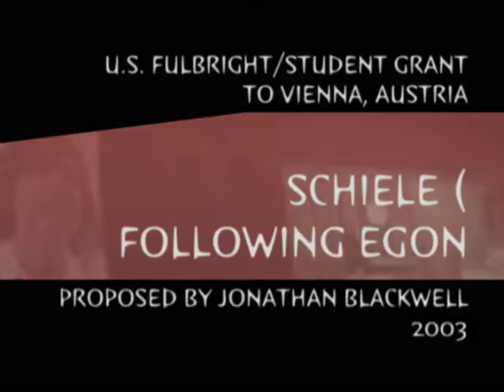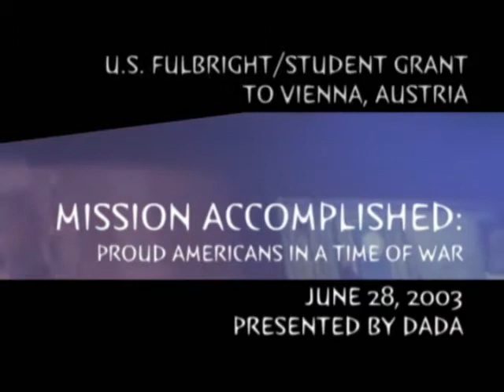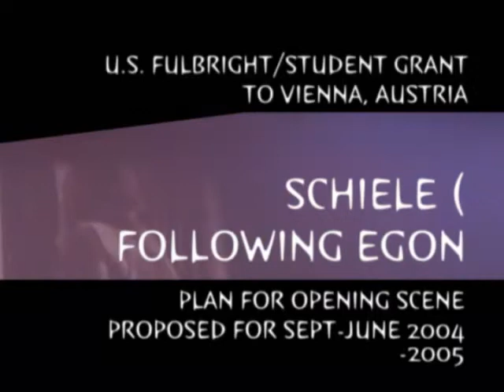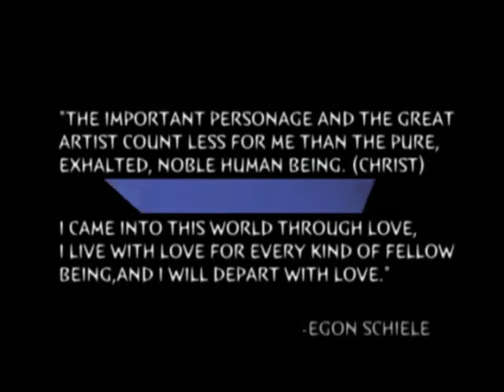Schiele: Following Egon (Fulbright Proposal Video) 2003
:: DVD created for artist Jonathan Blackwell to accompany his Fulbright application in 2003.

All video editing, sound mixing, menu and image design by Robert Stromberg.

Camera work by Timothy Brooks, Jason Klarl and Robert Stromberg.